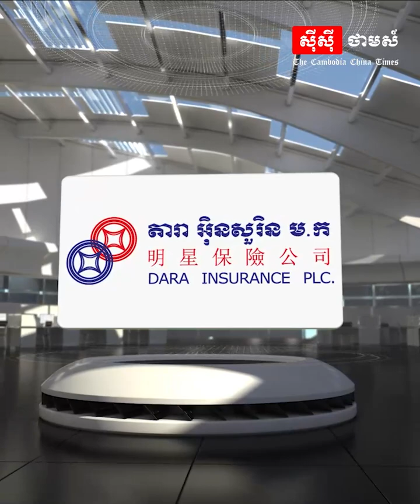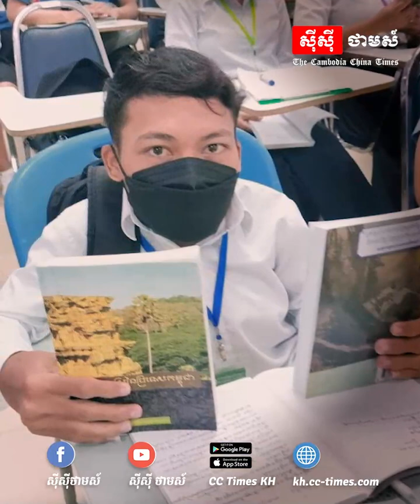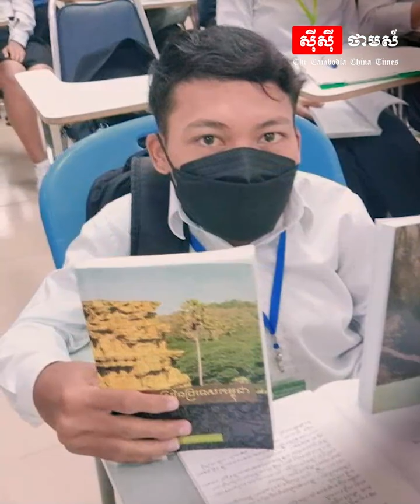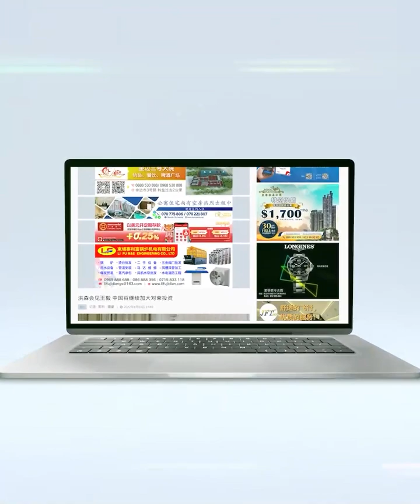យុវជន ស៊ន ខ្លី ទោះមានពិការភាព តែប្ដេជ្ញាតស៊ូរៀនរហូតសម្រេចក្ដីស្រមៃខ្លួន